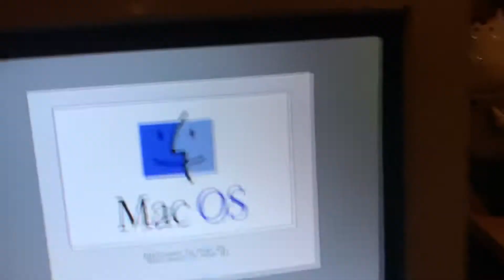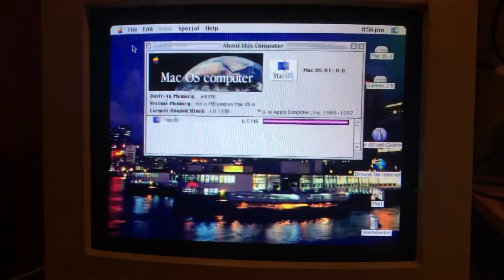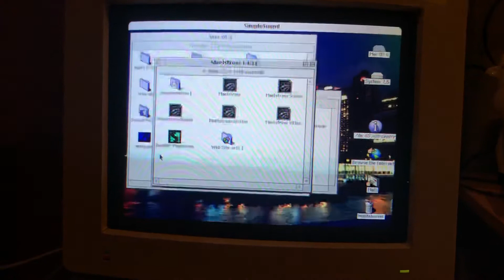Apple Macintosh Performa 6300CD startup and demo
This vintage mac was acquired just today via UPS and so far everything works well aside from the pram battery in need of a replacement.

Previous version of Mac Os installed was OS 9 but I have decided to wipe out that drive and install Os 8 since it would be much easier on the computer system resource wise.